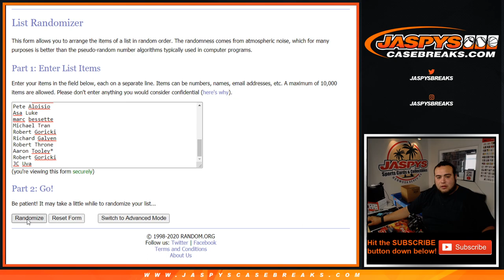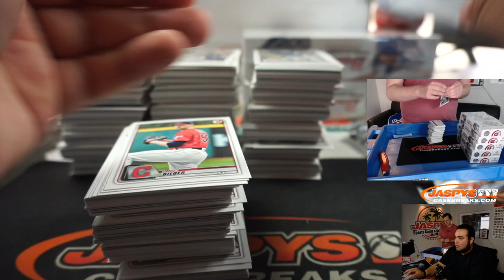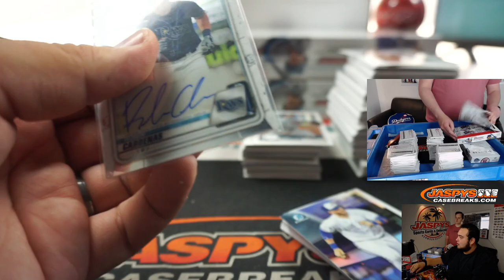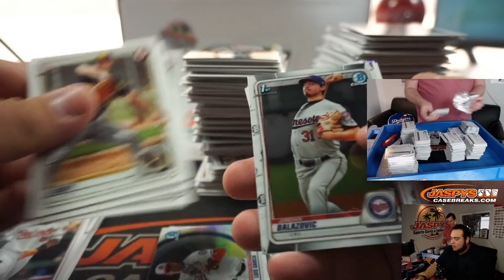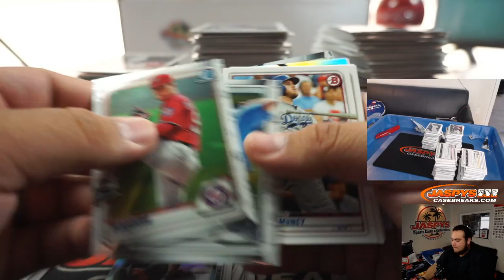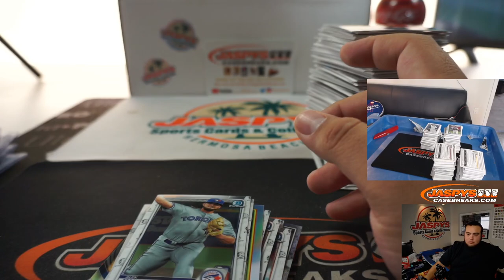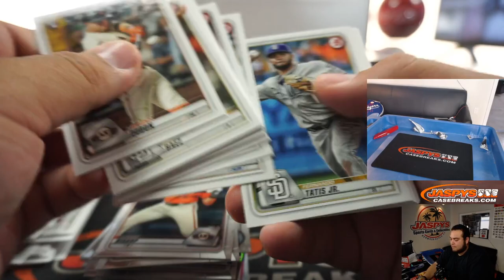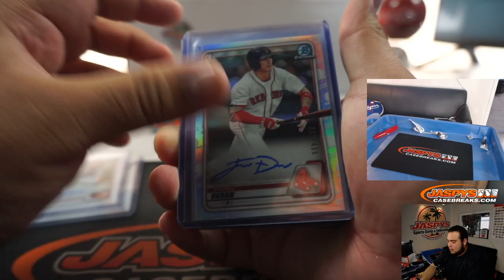SUN. 5/24 - 2020 BOWMAN BASEBALL 4-BOX JUMBO + 6-BOX HOBBY PYT #7